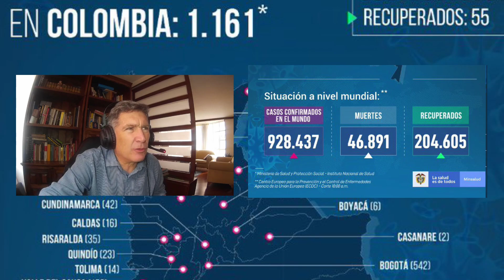Urgente: 1161 casos de coronavirus y 19 muertes en Colombia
Matheo Gelves
Actualización: Otros dos decesos en Colombia. Una mujer de 81 años en Zipaquirá y un hombre de 33 años de Bogotá que, al parecer, no tenía enfermedades preexistentes. Jóvenes: esto también los mata.

Total 524 son importados, 379 son relacionados y 258 son casos 'en estudio', lo que quiere decir que, de momento, se desconoce la cadena de transmisión.

También se conoce que 593 corresponden a pacientes hombres y 568 a pacientes mujeres.